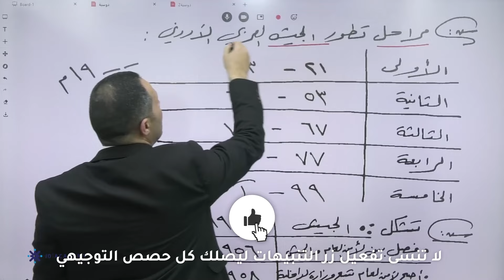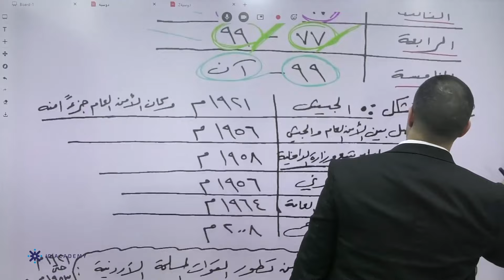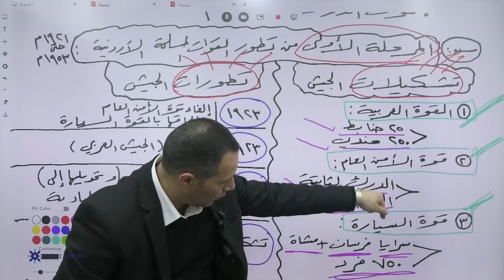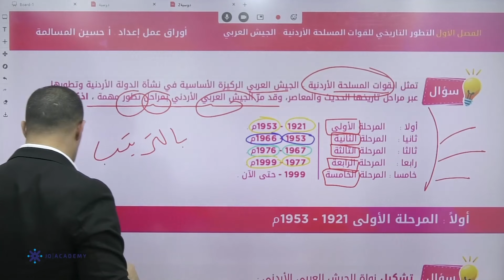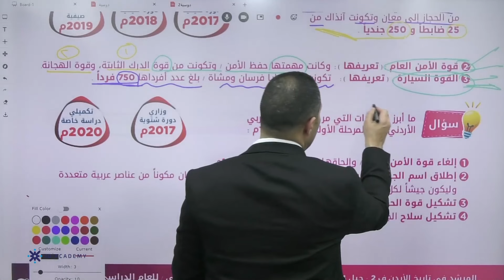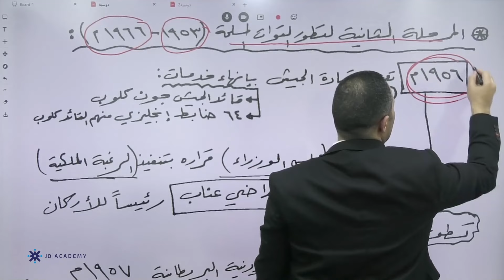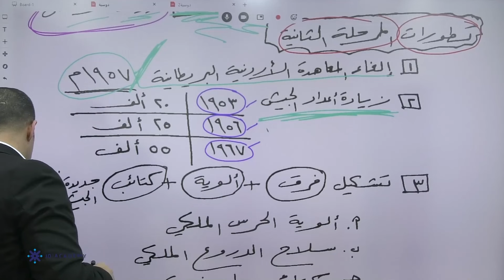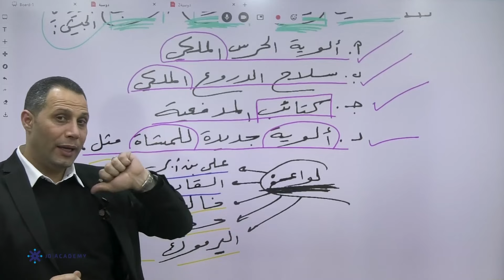التطورالتاريخي للقوات المسلحة مع أ. حسين مسالمة تاريخ الاردن توجيهي 2006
في الفيديو يشرح  الاستاذ  جسين مسالمة  مدرس تاريخ الأردن  لطلاب التوجيهي  2006  مرحلتين من مراحل تطور القوات المسلحة خلال 22 دقيقة يستطيع الطالب فهم الدرس باسلوب شيق وسهل ، يمكن للطلاب الحصول على المزيد من المحتوى التعليمي لمادة تاريخ الأردن على منصة جو اكاديمي من خلال التواصل مباشرة مع المنصة ، كل اللينكات متوفرة تحت هذا النص 👇

شرح تاريخ الاردن توجيهي درس التطور التاريخي للقوات المسلحة
درس التطور التاريخي للقوات المسلحة الأردنيةمن مادة تاريخ الأردن
شرح توجيهي تاريخ الأردن  - الوحدة السادسة- التطور التاريخي للقوات المسلحة
توجيهي تاريخ الاردن - الفصل الثاني درس التطور التاريخي للجيش العربي EXAM👇